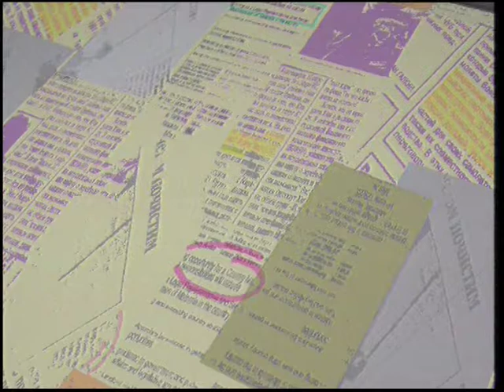Пресс-экспресс. Отбивка. Человек дня. 1992